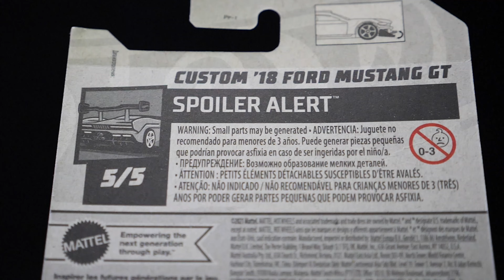Hot Wheels car videl 7